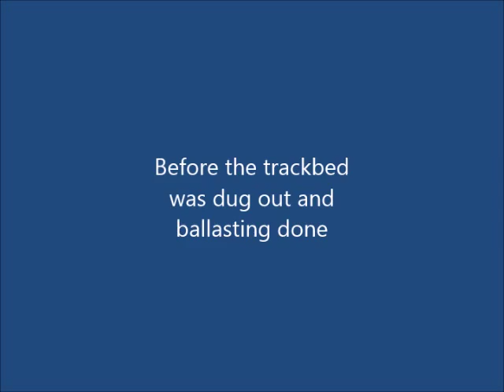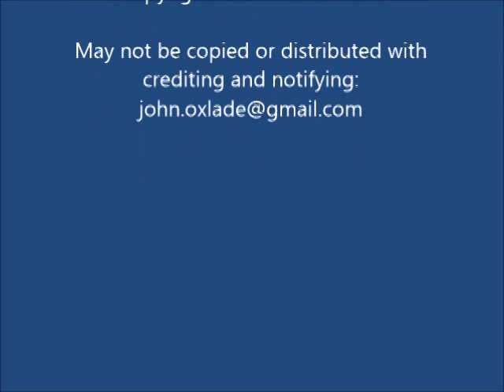Merstham Valley Railway 1989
Before the MVR was ballasted